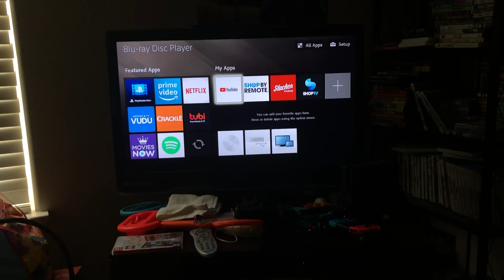Opening to the wiggles Santas rocking 2004 DVD